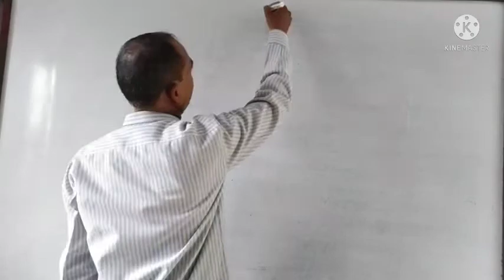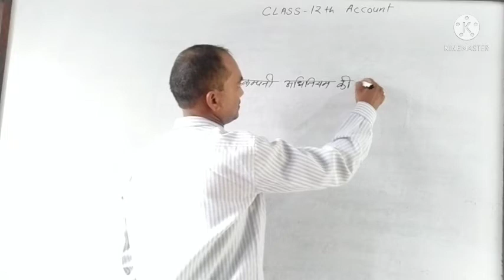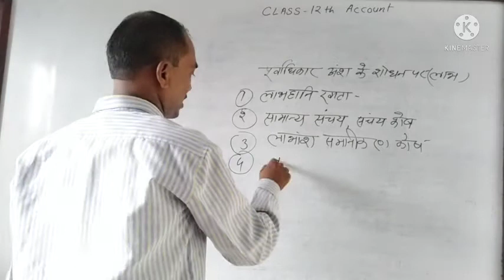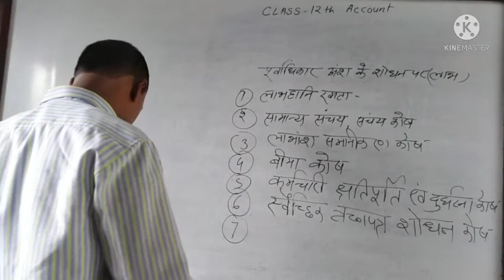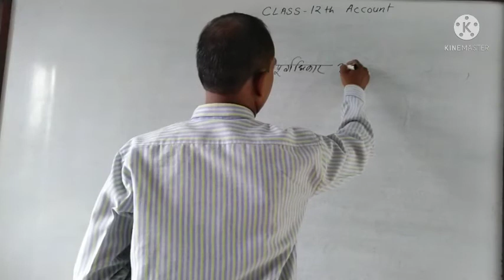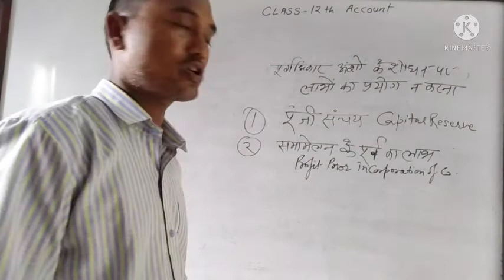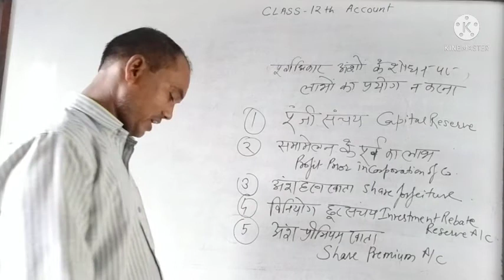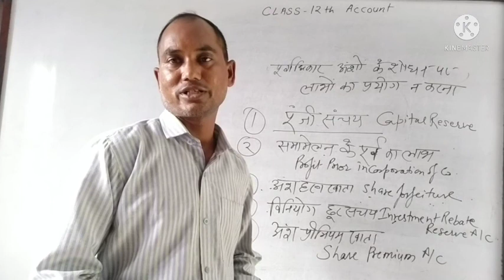Redemption of preference shares